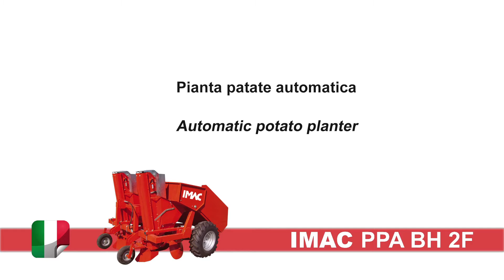PPA BH 2F Pianta patate automatica - Automatic potato planter - IMAC Rondelli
Plantadora de patatas automática para semilla entera,
de alto rendimiento. Disponible en 2 y 4 filas.

Plantador de batatas automático para tuberculos inteiros
de alto rendimento. Disponivel em versões de 2 e
4 filas.

Αυτόματη πατατοφυτευτική για ολόκληρους
κονδύλους. Εκδόσεις για 2 και 4 σειρές είναι
διαθέσιμες.
Автоматическая Картофелепосадочная м а ш и н а
для высадки целыми клубнями с большой
производительностью. Возможные версии 2-х и 4-х
рядные.

Piantapatate automatica per tuberi interi ad alto rendimento.
Disponibili versioni da 2 e 4 file.

Planteuse de pommes de terre automatique pour toubercules
entiers. Modèles de 2 et 4 rangs.

High output automatic potato planter for whole tubers.
Available versions 2 and 4 rows.

Automatische Kartoffellegemaschine für ganzen Knollen.
Verfügbare Versionen 2 und 4 Reihen.